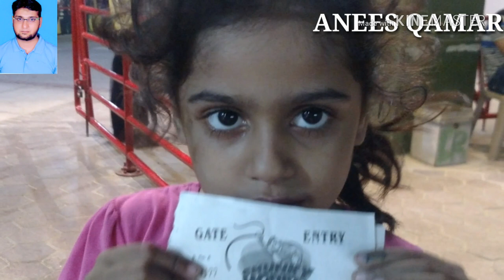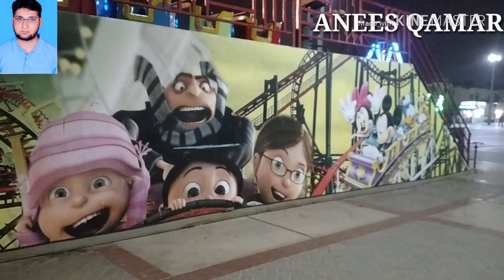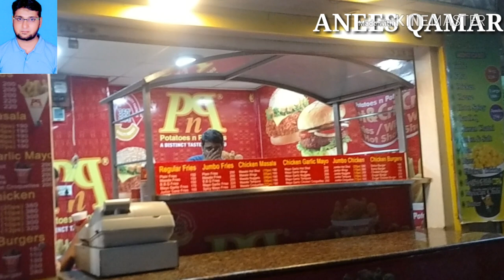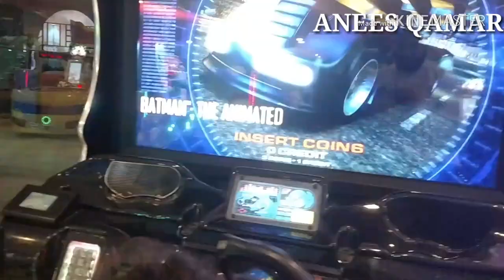NISAR SHAHEED PARK DEFANCE KARACHI ! BEAUTIFULL AND CHILDRAN'S FAVORITEye PARK ! نثار شھید پارک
Hi,
 I am Muhammad Anees Qamar,
My Channel is Multi Video Channel.
NISAR SHAHEED PARK DEFANCE KARACHI ! BEAUTIFULL AND CHILDRAN'Snug FAVORITe PARK ! نثار شھید پارک

Please Give suggestions for my channel.
https:
Anees Qamar
I hope that you like and enjoy my video.